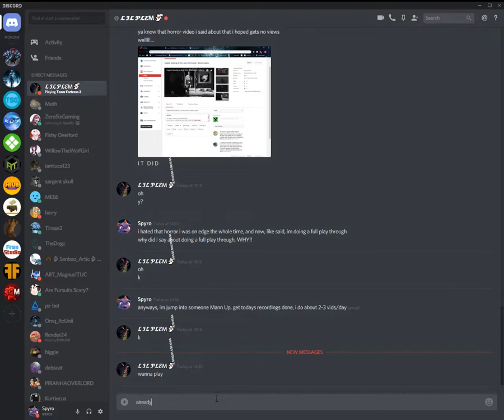Tour is almost done | Mann Up, still, it good though